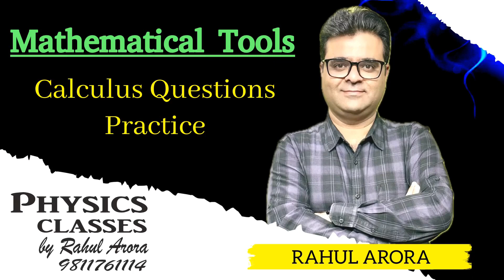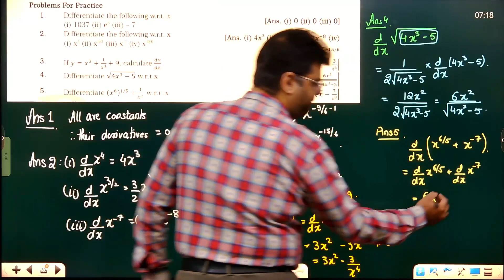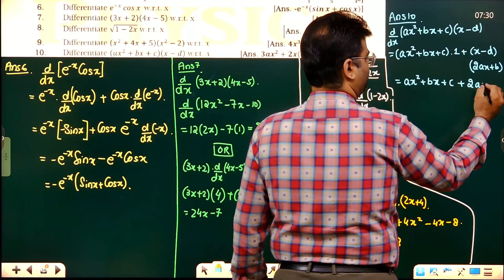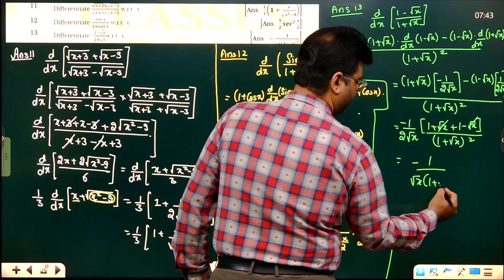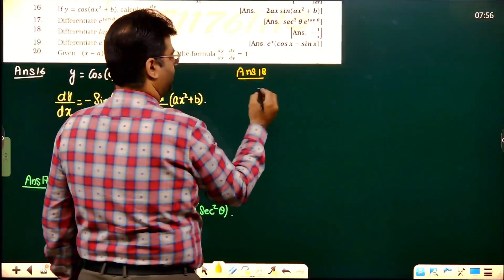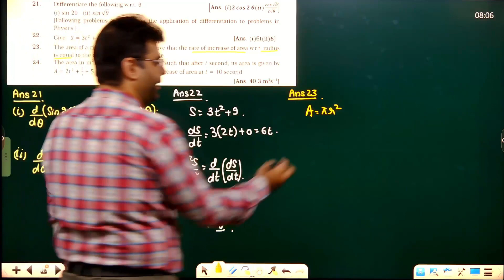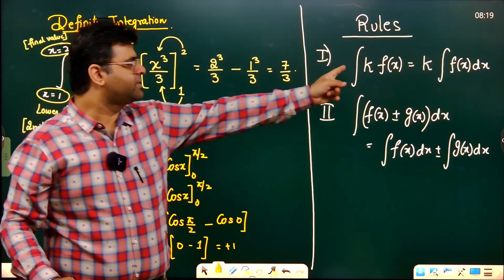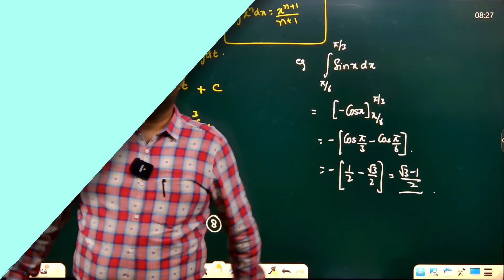4 Calculus Questions Practice